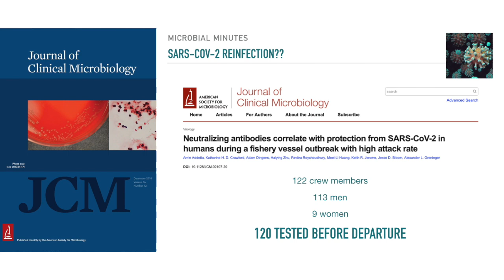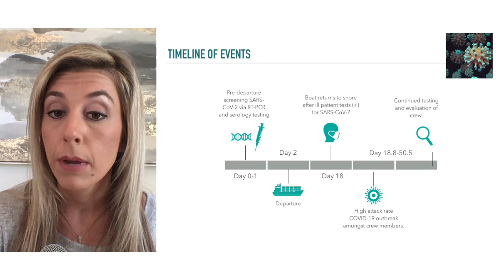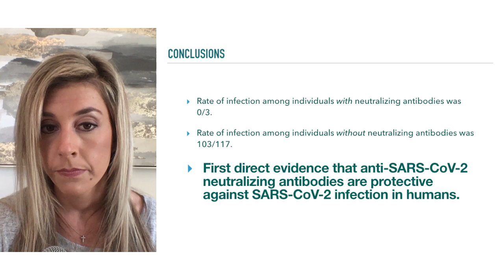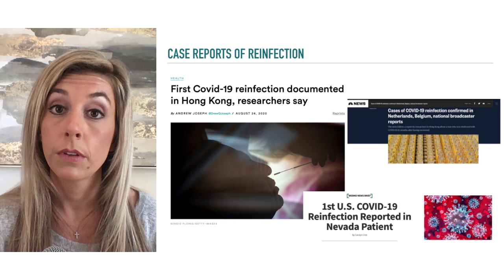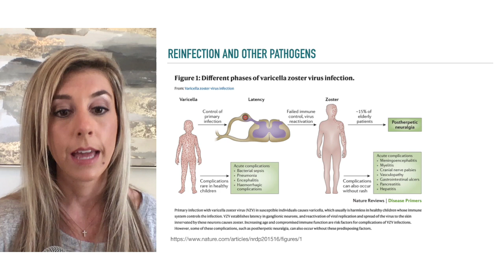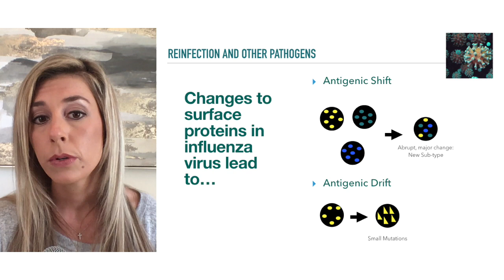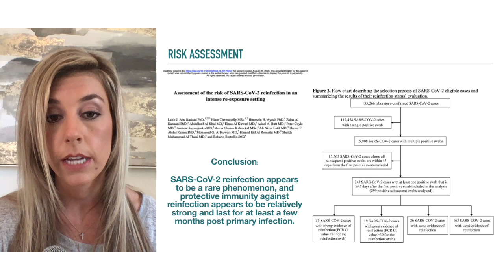Can You Get Infected with SARS-CoV-2 More Than Once? - Microbial Minutes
Questions about the possibility of reinfection or the development of long-term immunity to SARS-CoV-2 have circulated for many months.

In this Microbial Minutes we evaluate recently published data that is beginning to shed light on this subject.

Links mentioned:

Neutralizing antibodies correlate with protection from SARS-CoV-2 in humans during a fishery vessel outbreak with high attack rate: